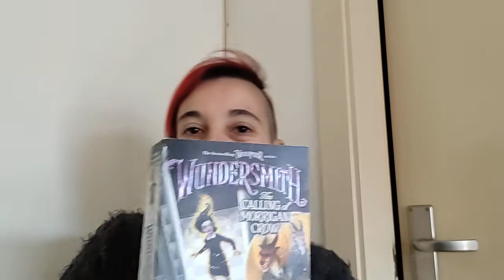Review of "Wundersmith: The Calling of Morrigan Crow" by Jessica Townsend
Wunder is gathering in Nevermoor ...

Morrigan Crow may have defeated her deadly curse, passed the dangerous trials and joined the mystical Wundrous Society, but her journey into Nevermoor and all its secrets has only just begun. And she is fast learning that not all magic is used for good.

Morrigan Crow has been invited to join the prestigious Wundrous Society, a place that promised her friendship, protection and belonging for life. She's hoping for an education full of wunder, imagination and discovery - but all the Society want to teach her is how evil Wundersmiths are. And someone is blackmailing Morrigan's unit, turning her last few loyal friends against her. Has Morrigan escaped from being the cursed child of Wintersea only to become the most hated figure in Nevermoor?

Worst of all, people have started to go missing. The fantastical city of Nevermoor, once a place of magic and safety, is now riddled with fear and suspicion...